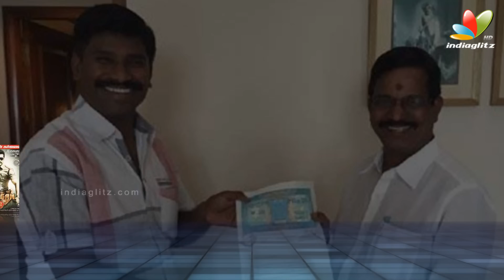Singaravelan to start a rival organization against producers’ council?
Reacting to this Singaravelan has decided to start a new association against the producer’s association. Reportedly, Rockline Venkatesh and Eros has extended their support to Singaravelan and he will be soon announcing about the new association.